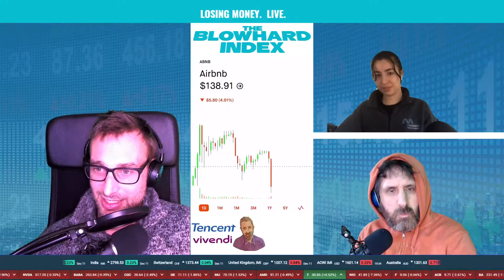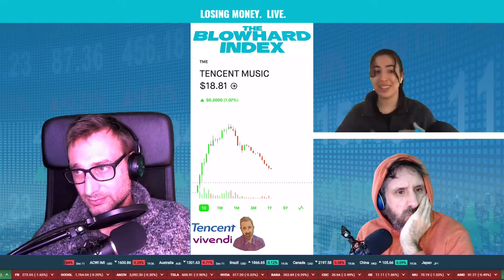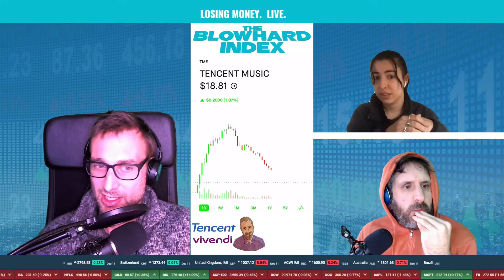Damion Acquires an Affinity for Companies That Spy on Him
Two idiots lose real money and there's not much Matt can do about it.

Trader(s): Damion
Company: Tencent